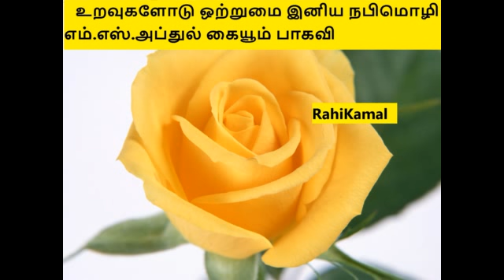உறவுகளோடு ஒற்றுமை இனிய நபிமொழி எம்.எஸ்.அப்துல் கையூம் பாகவி